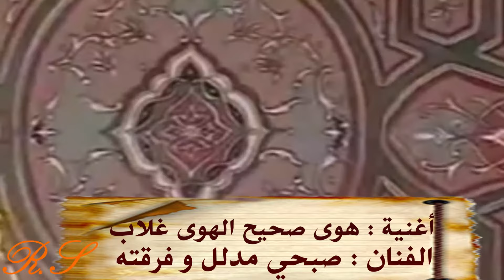صبري مدلل - يغني أم كلثوم - هو صحيح الهوى غلاب